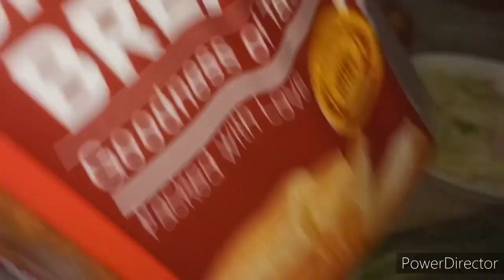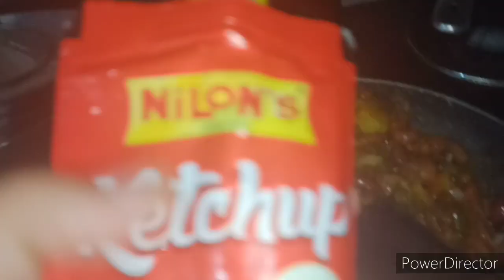Itna achha laga ki kya bataun ....🙂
hello friends ..💥💕
Hope you all are safe and fine 👍

This is Archana Bali..
A teacher and a housemaker...😊

Watch my family vlog channel 💥
@AJ ke khatte meethe vlogs 🥳

where you will get to see my family 's simlple daily routine.
my recipes🥪🥘🍱..
unboxing.
 our travel vlogs..⛱️🏂
husband's singing😴😴. ,
our special day celebrations 💥🥳🎉🎂...
and sometimes my busy day schedules🤯😵🥴.

If you really like my vlogs..

You are free to press the UNLIKE Button, if you don't. 👎